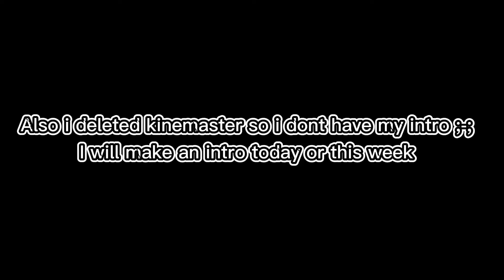;w; i keep changing intro's ;w;